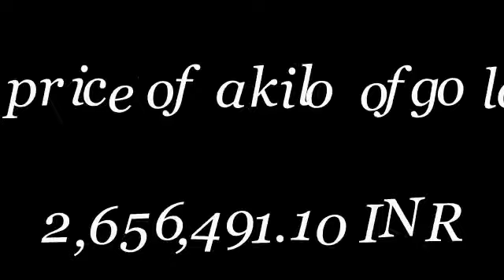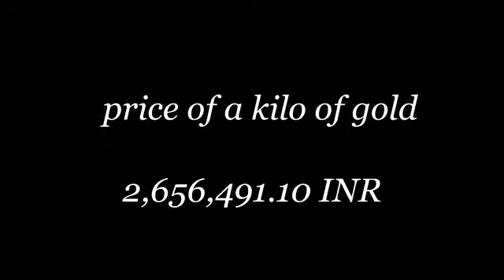Indian Gold Price today 13/8/2017